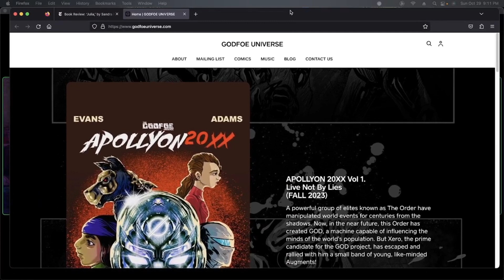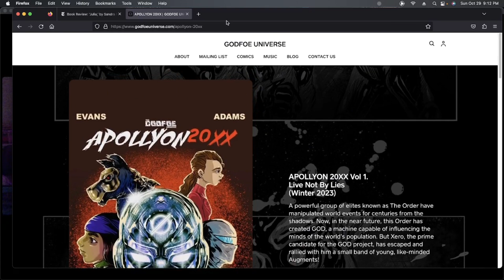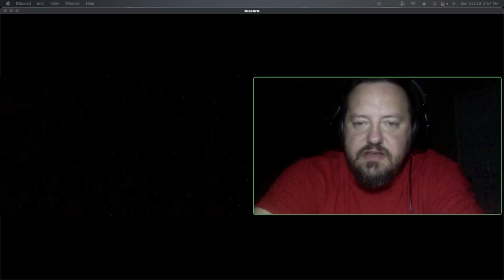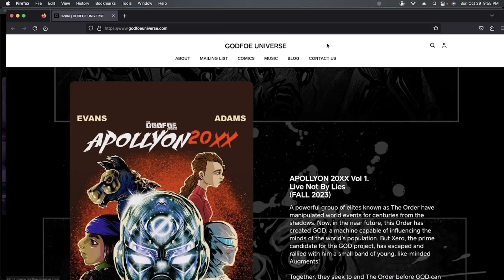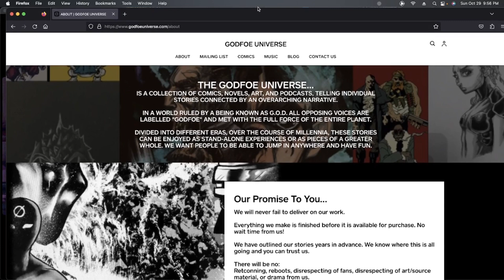Rewriting 1984?! Reboots, Remakes, and the Destruction of Art - Podcast Ep. 36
and get ready for our graphic novel APOLLYON 20XX: Live Not By Lies, out Winter 2023!
Dan: instagram @dan.evans.godfoecomics
Josh: twitter @joshua_adams83 - instagram @josh.adams.godfoecomics
Hans: @asonofmercury